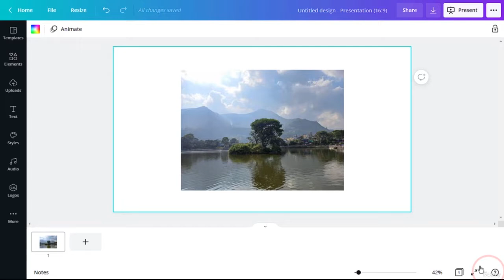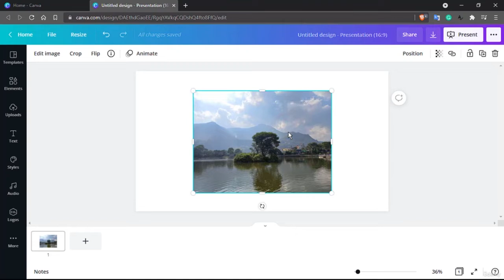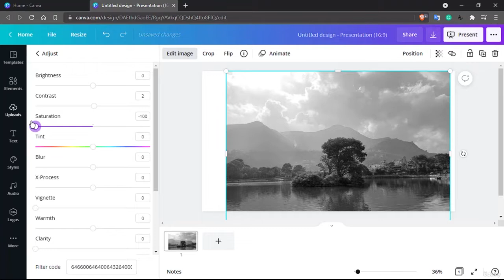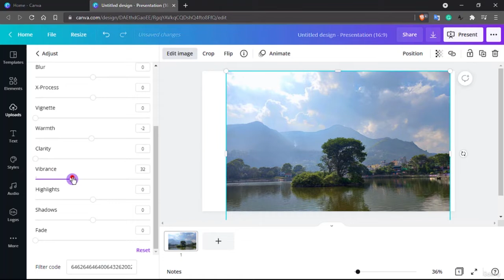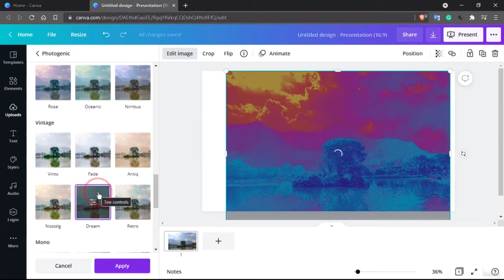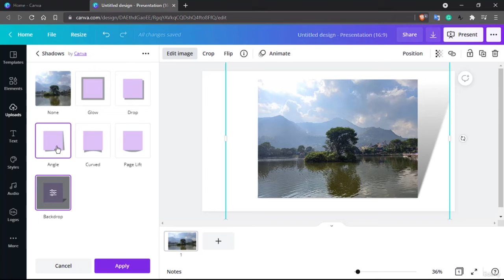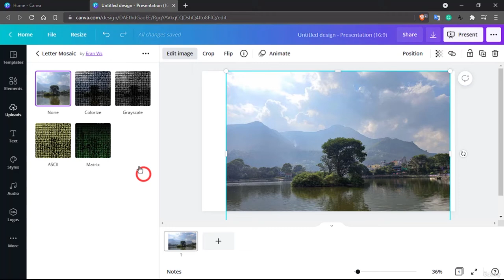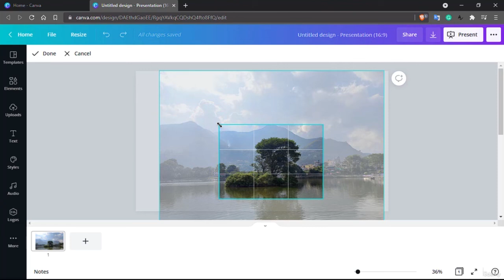Canva Fundamental (Editing)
This channel is all about learning new things. You can learn new skills to develop your working ability to get more smarter than those people standing beside you. You can develop your skill and make yourself more comfortable. We are here to help you out. If you need any course just kindly nail us with your requirements. We'll be there to help you out as soon as possible. Have a nice day to better lick with your newly learned skills.